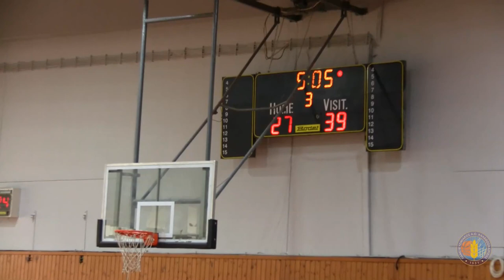Πανελευσινιακός - Α.Ο. Παγρατίου Παμπαίδες 2005 (4ο Πασχαλινό Τουρνουά Μπάσκετ 2019)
4ο Πασχαλινό Τουρνουά Μπάσκετ Αγοριών & Κοριτσιών Πάσχα 2019

Πανελευσινιακός - Α.Ο. Παγρατίου [Παμπαίδες 2005]

Ο «ΠΑΝΕΛΕΥΣΙΝΙΑΚΟΣ Α.Ο.Κ.» προκηρύσσει το 4ο Πασχαλινό Τουρνουά Μπάσκετ Αγοριών γεννηθέντων το 2005 και νεότεροι, και Κοριτσιών γεννηθέντων το 2003 και νεότερα με σύνθημα «Τάπα στην Βία και τον Ρατσισμό». Το Τουρνουά ονομάζεται " Αναστάσης Νάσης " στην Μνήμη του αθλητή της Ελευσίνας, Αναστάση Νάση ,που «έφυγε» από κοντά μας,κατά την διάρκεια του αγώνα της εφηβικής ομάδας με την ομάδα του Πήγασου Κορυδαλλού στο γήπεδο «Ανδρέας Δασκαλάκης» την 1 Φεβρουαρίου 2015. Το Τουρνουά θα πραγματοποιηθεί από 22 έως 24 Απριλίου 2019 στα δύο κλειστά γυμναστήρια της πόλης μας υπό την αιγίδα της Ένωσης Σωματείων Καλαθοσφαίρισης Νότιας Αττικής - Ε.Σ.ΚΑ.Ν.Α. Εκτός του Πανελευσινιακού θα συμμετάσχουν και οι σύλλογοι Ολυμπιακός ΣΦΠ, Α.Ο. Παγρατίου , Αναπτυξιακή Ομάδα Ε.Σ.ΚΑ.Ν.Α. στα Αγόρια & Ολυμπιακός ΣΦΠ, Ιωνικός Νικαιάς & Αναπτυξιακή Ομάδα Ε.Σ.ΚΑ.Ν.Α. στα κορίτσια. Σας περιμένουμε όλους